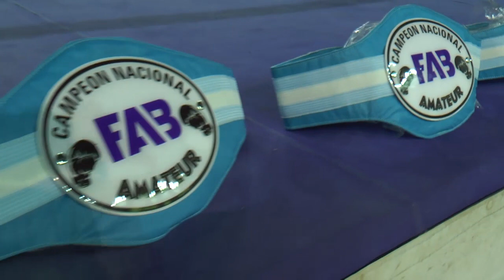CITA PUGILÍSTICA "TORNEO NACIONAL DE MAYORES DE BOXEO" EN CORRIENTES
Capital, sede del “Torneo Nacional de Mayores de Boxeo”
Con apoyo del Gobierno de la Provincia, a través de la Secretaría de Deportes, desde este viernes 21, al miércoles 26 de junio, se realiza en el Gimnasio Pedro Ferré de la mencionada dependencia, el Torneo Nacional Amateurs de Mayores de Boxeo.
La ceremonia de apertura tuvo lugar en el renovado estadio de la cartera deportiva, oportunidad donde el Titular de Deportes, Jorge Terrile, valoró la fuerte apuesta al Boxeo que viene ejecutando el Gobierno de la Provincia, y la gestión del Doctor Gustavo Valdés como “Política de Estado”.
El secretario de Deporte, Jorge Terrile, al momento de tomar la palabra expresó “es un gran mérito estar presentes aquí” y en consiguiente resaltó la importancia del boxeo, “donde mediante varios proyectos y propuestas estamos haciendo vibrar este deporte”.
CÁMARA - EDICIÓN: M. ALARCÓN